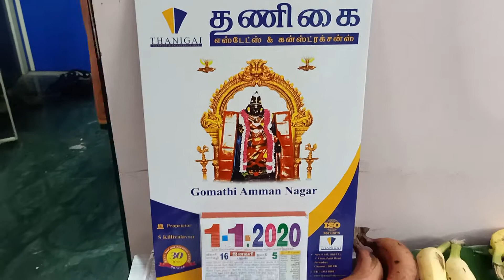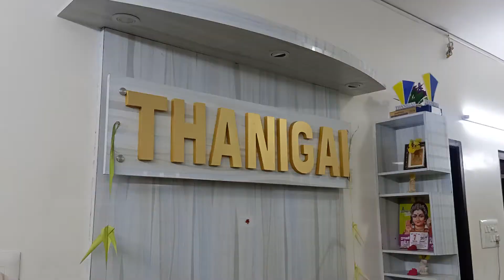Thanigai Estates [ Ayudha Poojai - 2019 ]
🏡ஆயுத பூஜை
. நல்வாழ்த்துக்கள்.🙏

🏕சென்னை அருகே தவணையில் மனை வாங்க அணுகவும்...

🙂தணிகை எஸ்டேட்ஸ்.